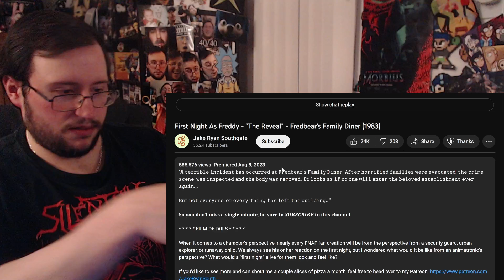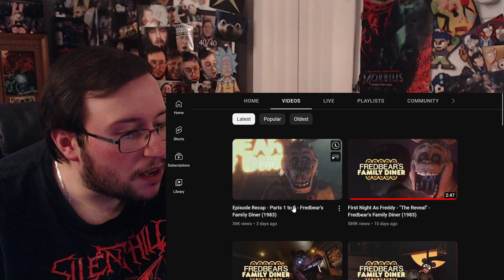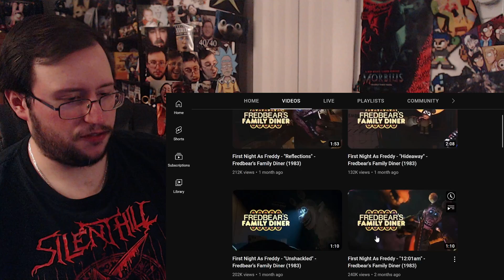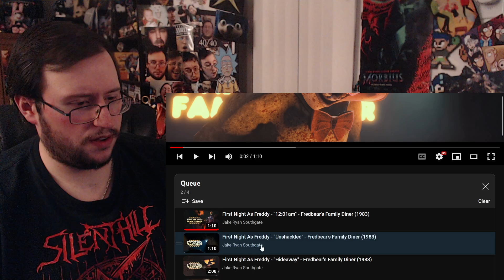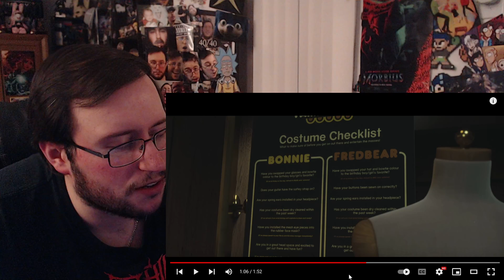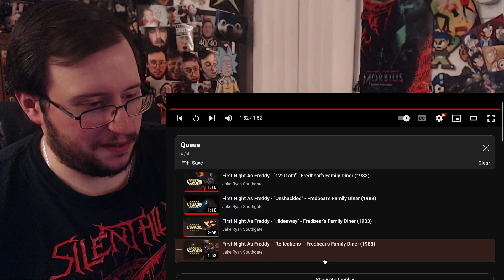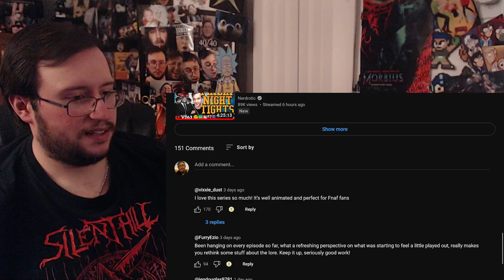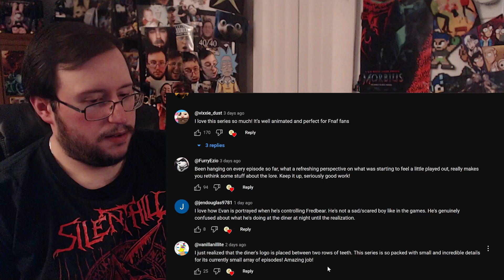Gor's "First Night As Freddy Fredbear's Family Diner (1983) Parts 1-5 Jake Ryan Southgate" REACTION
First Night As Freddy Fredbear's Family Diner (1983) Parts 1-5